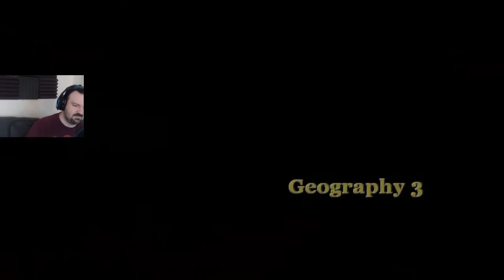Bully Scholarship Edition: Anniversary playthrough pt65 - Bike Race and...ASIAN GEOGRAPHY!